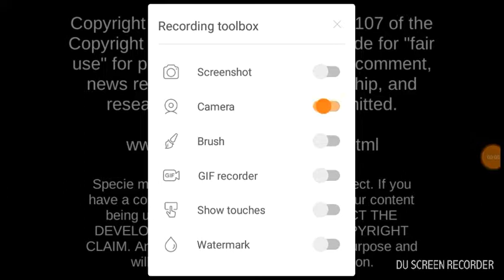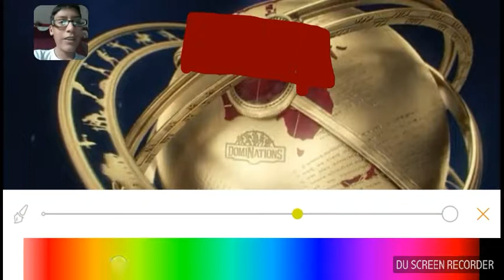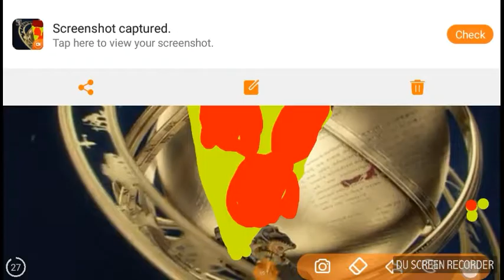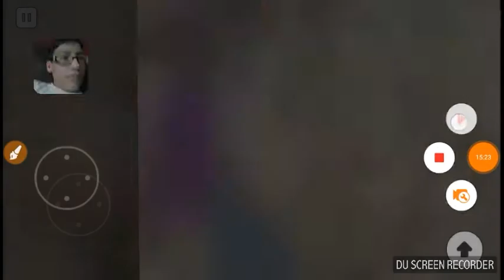fnaf 2 craziness/ scary nights